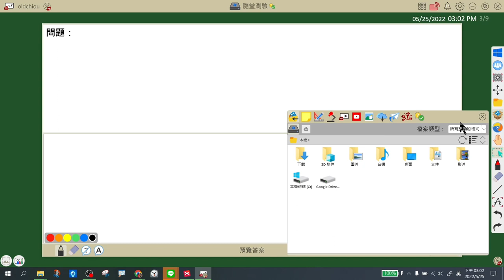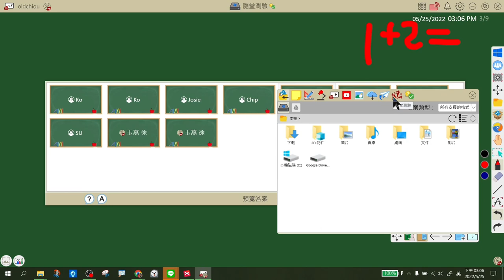0525_myviewboard_初階班_11百寶箱隨堂測驗